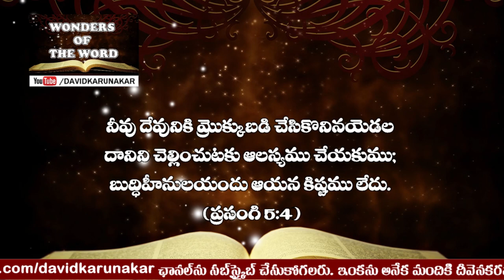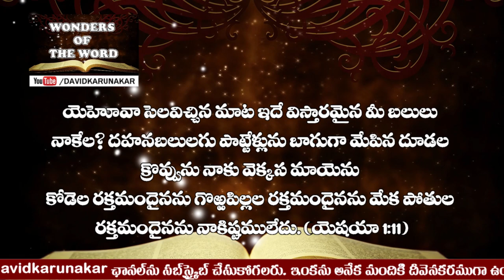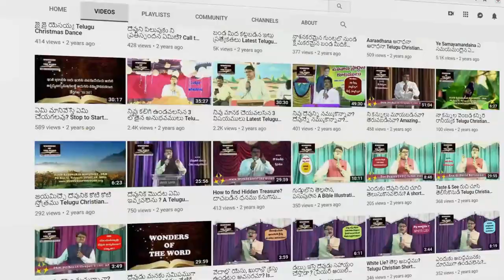దేవునికి ఇష్టులుగా జీవించుట ఎలా? దేవునికి ఇష్టము లేనివి ఏవి? How to live a Pleasing life unto God?